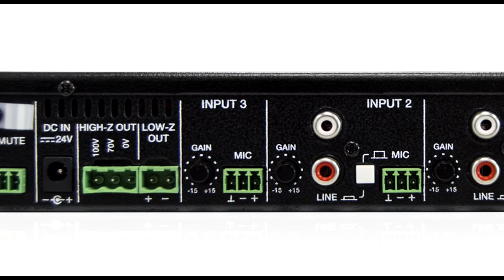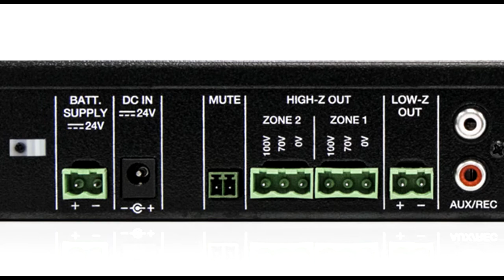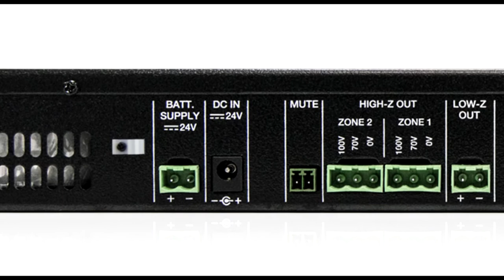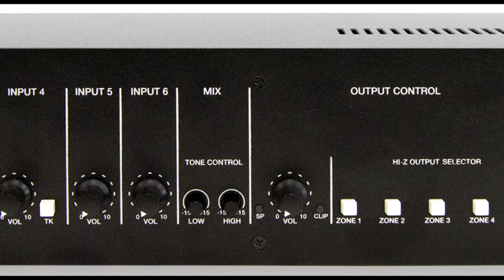ECLER ESSENTIALS: eHMA series (long version)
ECLER ESSENTIALS presenta la serie de mezcladores-amplificadores, eHMA, compuesta por 3 modelos con diferentes potencias:

CARACTERÍSTICAS PRINCIPALES
Mezclador + amplificador
Entradas MIC & MIC/LINE
Salidas de alta y baja impedancia
Función de espera automática
Sin ventilador, 100% silencioso
Función Talkover disponible
Controles de tono de 2 bandas para salida de mezcla
Puerto MUTE
Fuente de alimentación externa incluida (eHMA60 y eHMA120).

eHMA60
Cuenta con una salida mono alimentada de 60W que admite líneas de altavoces de baja (4 Ω) y alta impedancia (70V, 100V). También incluye un sistema de prioridad de audio (paginación, emergencias, etc.), control de tono de 2 bandas, modo de espera automático, puerto MUTE, fuente de alimentación universal y función de espera automática.

eHMA120
Cuenta con una salida mono alimentada de 120W que admite líneas de altavoces de baja (4 Ω) y alta impedancia (70V, 100V), con interruptores independientes de encendido / apagado de 2 ZONAS (ZONA 1, ZONA 2). También incluye un sistema de prioridad de audio (mensajes de voz, emergencias, etc.) disponible en 3 entradas, Pager y función Chime integrada (compatible con micrófonos de paginación de 1 zona), control de tono de 2 bandas, modo de espera automático, puerto MUTE y fuente de alimentación universal, siendo compatible con sistemas de suministro de respaldo externos de 24 VCC IN.

eHMA240
Cuenta con una salida mono alimentada de 240 W que admite líneas de altavoces de baja (4 Ω) y alta impedancia (70 V, 100 V), con interruptores independientes de 4 ZONE ON / OFF (ZONA 1, ZONA 2, ZONA 3 y ZONA 4). También incluye un sistema de prioridad de audio (mensajes de voz, emergencias, etc.) disponible en 4 entradas, localizador y función de timbre integrada (compatible con micrófonos de paginación de 1 zona), alimentación fantasma, puerto de control remoto (compatible con paneles de pared de la serie WPm), salida AUX / REC, control de tono de 2 bandas, modo de espera automático y puerto MUTE. Compatible con el accesorio de montaje en rack 2UHRMKIT, para montarlo en racks estándar de 19".